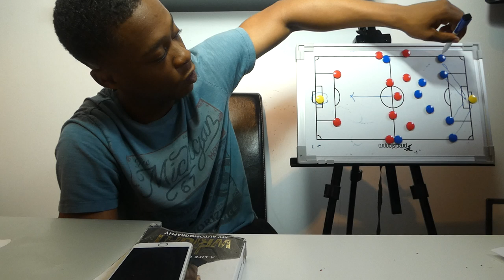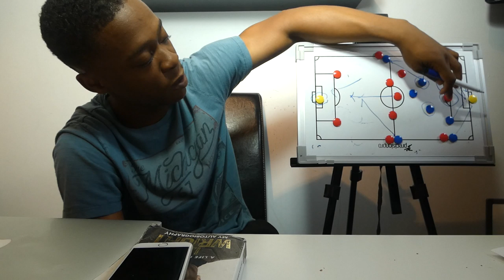Arsenal FC: "Our Defence starts with Aubameyang & our attack starts with Leno"